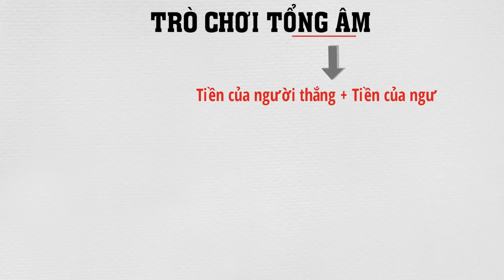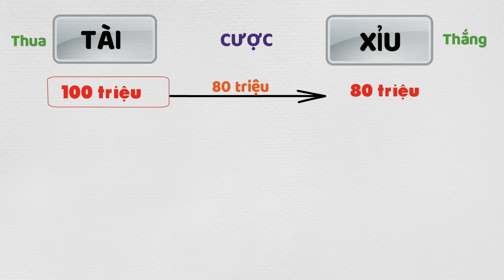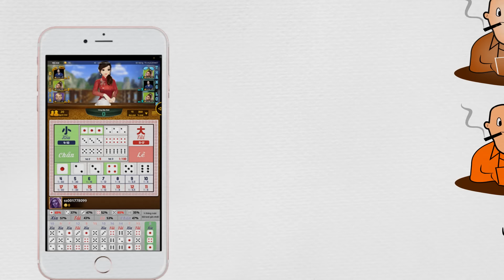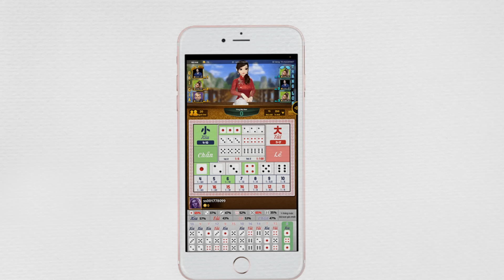Cờ bạc trên mạng đáng sợ thế nào?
Cờ bạc onine đáng sợ thế nào?
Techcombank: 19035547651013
CTK: VU HOANG DUONG (chi nhánh Hoàng Gia - HN)
Momo: 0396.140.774 (PHAM THI THU HUONG)